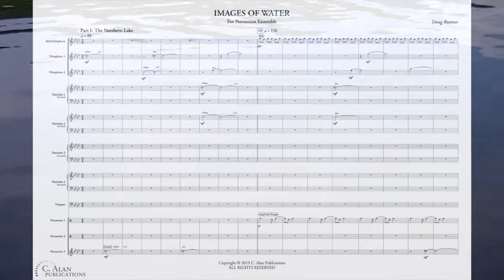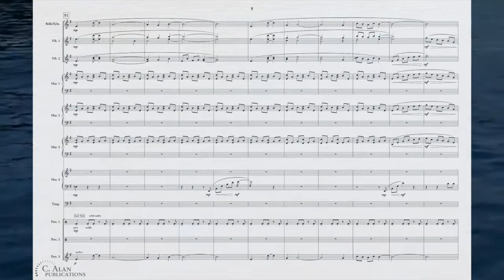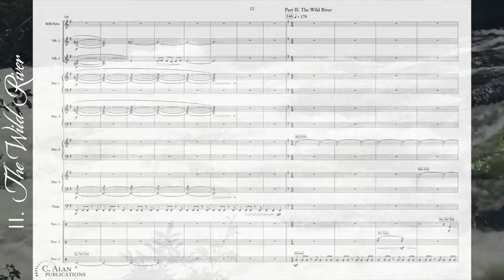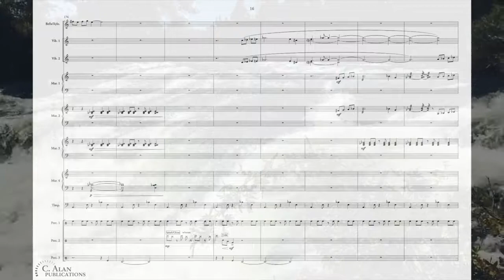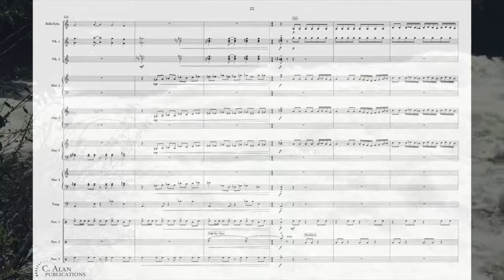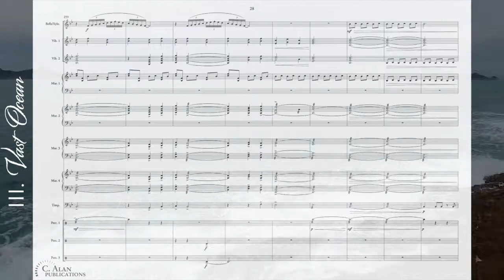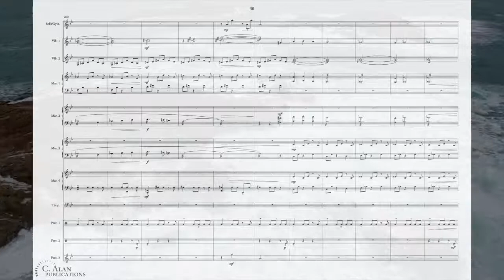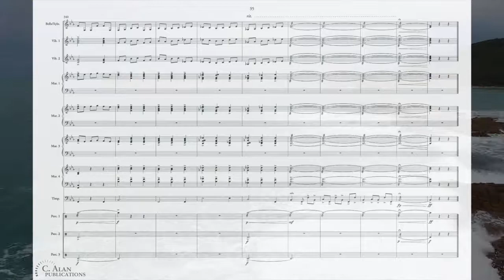Images Of Water (percussion ensemble) - Doug Rosener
"Images of Water" is a through-composed, programmatic work in three movements for large percussion ensemble. This challenging composition combines melody, harmony, rhythm, and texture to aurally describe the essence of different bodies of water – lakes, rivers, and the ocean.

INSTRUMENTATION
Bells/Xylophone
Vibraphone 1
Vibraphone 2
Marimba 1 (5-octave)
Marimba 2 (5-octave)
Marimba 3 (5-octave), Rain Stick
Marimba 4 (5-octave), Rain Stick
Timpani (4)
Percussion 1 (Large/Small Triangles, Tambourine, Finger Cymbals, 2 Medium Toms, Low [floor] Tom, Bongos, Suspended Cymbal, China Cymbal, Large/Small Tam-Tams [shared w/ Perc. 3)
Percussion 2 (High/Low Suspended Cymbals, Woodblock, Sleigh Bells, 4 Toms, Splash Cymbal, China Cymbal, Bass Drum [shared w/ Perc. 3]
Percussion 3 (Crotales [2-octaves], Large/Small Tam-Tams [shared w/ Perc. 1], Maracas, Tambourine, Suspended Cymbal, China Cymbal, Conga [or Tumba], Bass Drum [shared w/ Perc/ 2)